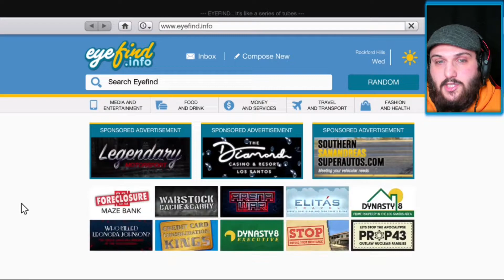BEDAVA ARABA ALDIM MODİFİYE YAPTIM !! GTA 5 ONLİNE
BEDAVA ARABA MODİFİYE YAPMAK !! GTA 5 ONLİNE Bu videoyu beğendiyseniz, beğendiğinizden emin olun ve Miko Oyunda oyun kanalında yeniyseniz, çok yakında size daha fazla video gelecek!